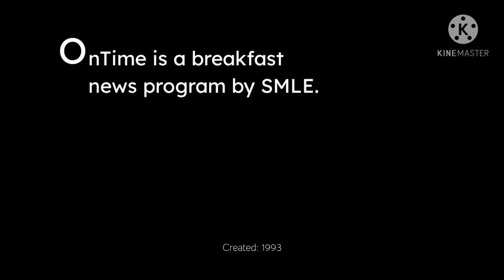SMLE OnTime Logo History - MDTTV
OnTime is a breakfast news program by SMLE.

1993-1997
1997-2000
2000
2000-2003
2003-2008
2008
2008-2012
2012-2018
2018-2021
2021-present